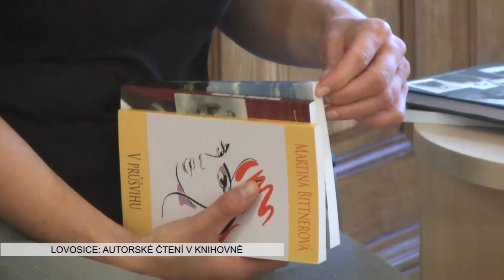LOVOSICE: Autorské čtení v knihovně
Lovosická knihovna uspořádala další ze svých autorských čtení, tentokrát se převážně čtenářkám představila spisovatelka Martina Bittnerová. Narodila v roce 1975 v Novém Městě na Moravě, je autorkou povídek a popularizačních článků o významných českých osobnostech minulosti.